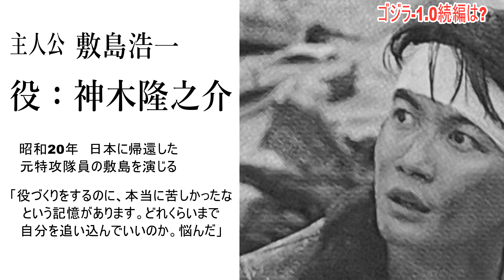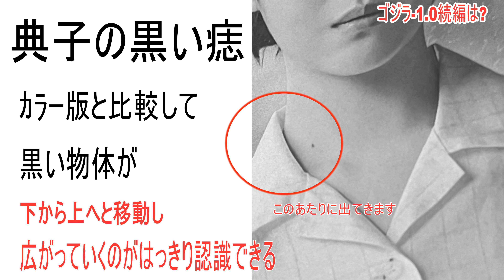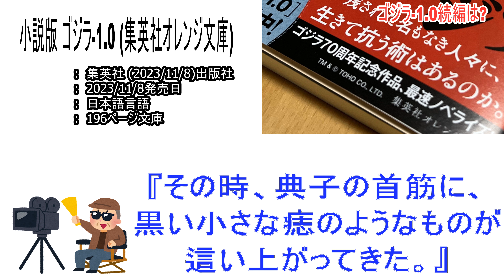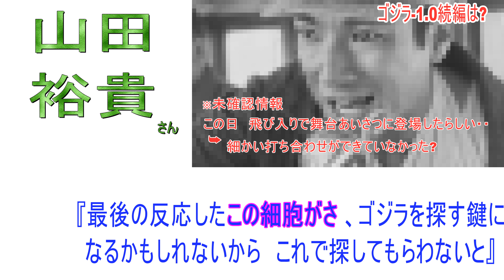【モノクロ版特報】ゴジラ-1.0／C浜辺美波さん失言！で首筋のアレと続編確定?大ヒット御礼白黒舞台あいさつで美波さんが共演者に天然発言連発！godzillaminusone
【ゴジラマイナスワン】神木隆之介さん、浜辺美波さん、佐々木蔵之介さん、山田裕貴さん、田中美央さんがゴジラ大ヒット御礼白黒舞台あいさつで大集合。そのコメントで気になる『ゴジラ―１．０』続編につながるのり子のアレの謎が判明。※再発見で詳しくお伝えします。➥
【ゴジラマイナスワンとは】
戦争によって焦土と化し、なにもかもを失って文字通り「無（ゼロ）」になった日本。追い打ちをかけるように突如出現したゴジラと、戦争を生き延びた名もなき人々がゴジラに対して生きて抗う術を探っていく姿を映し出す。
[What is Godzilla Minus One]
Japan was reduced to scorched earth by the war, losing everything and literally becoming "zero." The movie shows Godzilla suddenly appearing as if to attack Godzilla, and the nameless people who survived the war trying to find a way to survive and resist Godzilla.

【「ゴジラ－1.0」国内興収52億、全世界興収140億突破】
映画「ゴジラ－1.0／C」の大ヒット御礼舞台あいさつが12日、東京・TOHOシネマズ日比谷で行われた。この日からモノクロ版「－／C」の上映が開始されたことと、大ヒットを記念して、大ヒット御礼“白黒”舞台あいさつとして行われた。
　　1954年（昭29）の初代「ゴジラ」（本多猪四郎監督）の公開日と同日の23年11月3日「ゴジラの日」の封切りから、前日11日までの70日間の国内での興行収入（興収）52億1000万円、観客動員339万人を突破したと発表された。また、同12月1日から邦画実写史上最大規模となる2308館で公開した北米でも、10日までの41日間で興収4974万ドル（約728億円）を突破し、アニメを含めた日本映画の興収で歴代2位となった。さらに、日本を除いた世界興収も6110万ドル（約88億円）に上り、全世界興収も140億円を突破した。
【ゴジラの歴史】
「ゴジラ」は製作・配給の東宝が1954年（昭29）11月3日公開の「ゴジラ」（本多猪四郎監督）から「ゴジラ－1.0」まで30作を製作、配給してきた。神木が戦争から荒廃した日本に生還も両親を失った敷島浩一を、浜辺が焼け野原の戦後日本を単身で強く生き、戦争帰りの敷島と出会う大石典子を演じた。敷島はゼロ戦の操縦士で、機体に不備があると偽り特攻を回避した島が、ゴジラに襲われながらも生き残る。悔恨の念を抱き帰京すると、他人に赤ん坊を託され身寄りもない典子が自宅に押しかけ、血縁がないながらも、ようやく生き直そうとしている中で東京に上陸したゴジラに典子が襲われ、最終的にゴジラ討伐作戦に参加する。
　撮影は22年3～6月に終え、VFXを製作し、本編は5月に完成。日本国内では、初代が公開された「ゴジラの日」の23年11月3日に公開。同12月1日から邦画実写史上最大規模となる2308館（うちラージフォーマット750館）で北米で公開したが、興収は19日時点で3605万ドルを突破。5日に全米での興行収入（興収）が1436万ドル（約21億円）を突破し、日本で86年、北米で89年公開の映画「子猫物語」が記録した、1329万ドルを34年ぶりに塗り替え、邦画実写映画として歴代1位となっていた。（いずれもComscore調べ）
　この日は、ゴジラ討伐作戦に途中参戦した水島四郎役の山田裕貴（33）、作戦で先陣を切った秋津役の佐々木蔵之介（55）、指揮を執る堀田辰二役の田中美央（49）が登壇した。

■山崎監督の問いかけに一瞬無言に
ほか、渡米中の山崎監督がリモートで登場。山崎監督から「(続編があるとするなら)また海(でのロケに)行きます？」と聞かれると、神木らは一瞬無言になり「(海は)確実に迫力はありましたけどね。でも、スタジオで撮ったらどういうふうに撮れるのか…」と歯切れの悪い反応を見せ、会場を沸かせた。

【モノクロ版「ゴジラ－1.0」、アメリカでも上映決定】
「ゴジラ－1.0」が大ヒットを記録したアメリカで、日本でも話題を呼んだモノクロ版「ゴジラ－1.0／C」が上映されることが明らかになった。
　メガホンをとった山崎貴監督は、「アメリカでのカラー版の成功に続き、モノクロ版を上映できることを大変嬉しく思います。モノクロでの表現は、映画のリアリズムと恐怖をさらに際立たせ、観客に新たな体験を提供します」とコメントを寄せている。
　「ゴジラ－1.0」は全米で12月1日に封切られ、日本映画として1位となる全米興収5100万ドルに到達。非英語映画としても歴代5位の快挙だ。アカデミー賞視覚効果賞の最終候補にも残っており、ノミネートへの期待が寄せられている。

【震電】震電（しんでん）は、第二次世界大戦末期に日本海軍が試作した局地戦闘機。前翼型の独特な機体形状を持つ、そのため「異端の翼」と呼ばれました。最高速度400ノット（約740km/h）以上の高速戦闘機の計画で、1945年（昭和20年）6月に試作機が完成、同年8月に試験飛行を行い終戦。略符号はJ7W1。

【大刀洗平和記念館】
筑前町立大刀洗平和記念館（ちくぜんちょうりつたちあらいへいわきねんかん）は、福岡県朝倉郡筑前町にある歴史資料館である。旧日本陸軍九七式戦闘機、旧日本海軍零式艦上戦闘機をはじめ、大戦（太平洋戦争・大東亜戦争）中の資料約1,800点が展示されている。

ゴジラシリーズ概要